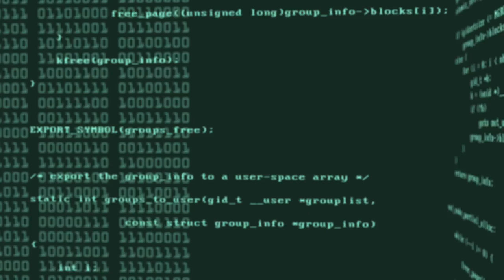Electronic Beat Music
10 min of Electronic Beats